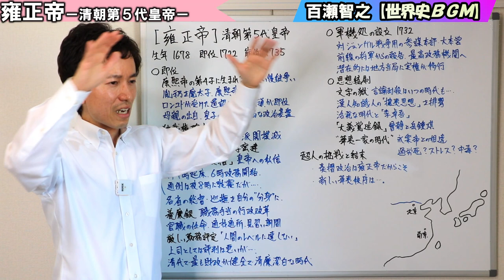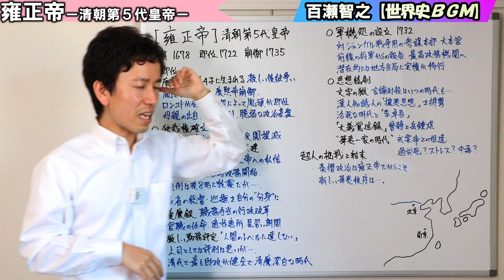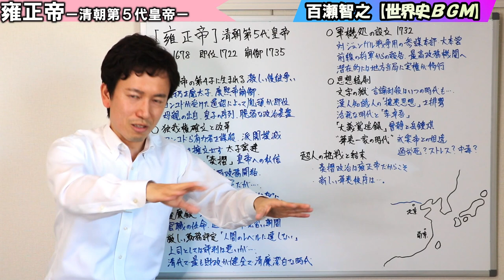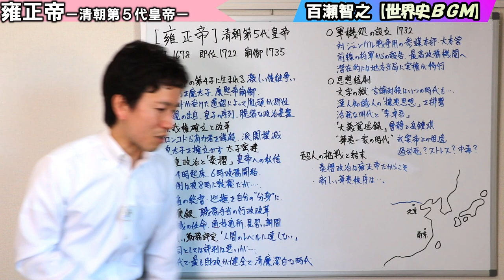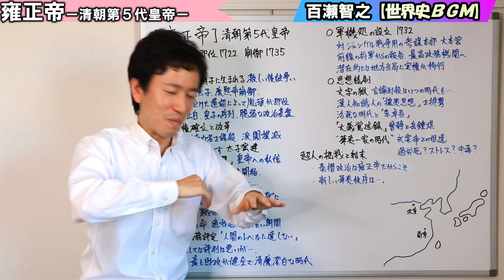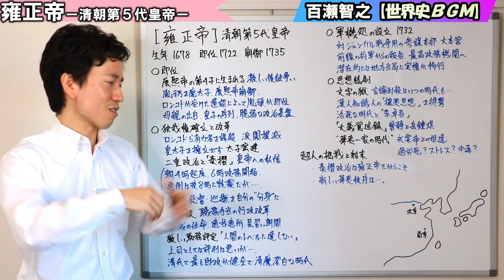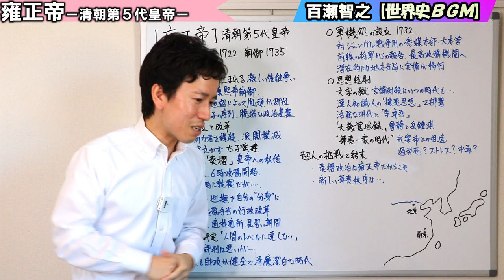【中国】雍正帝～燦然と光り輝く、これぞ全盛期の皇帝～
昼夜分かたず政務に励んだ雍正帝は、部下に対して厳しい態度で臨んだことでも有名だった。役人の勤務評定で並べた言葉は「人間のレベルに達していない」「お前を選んだ朕がバカだった」などなど、とても辛辣なもので…。